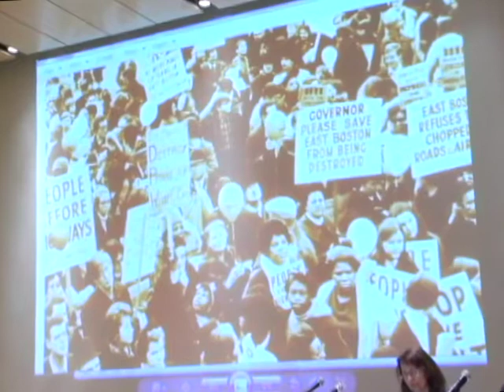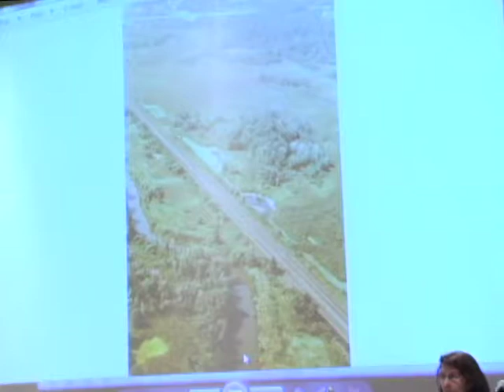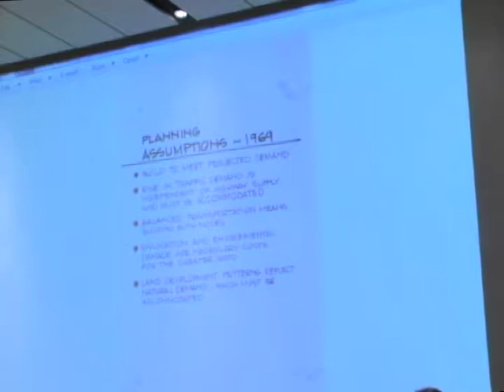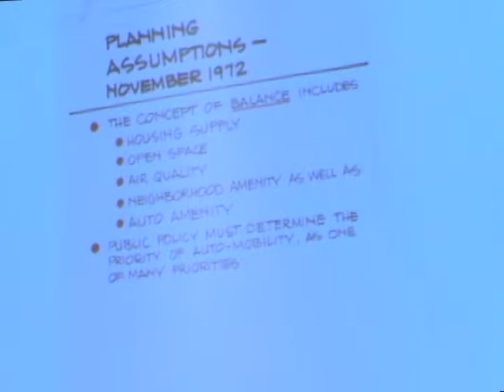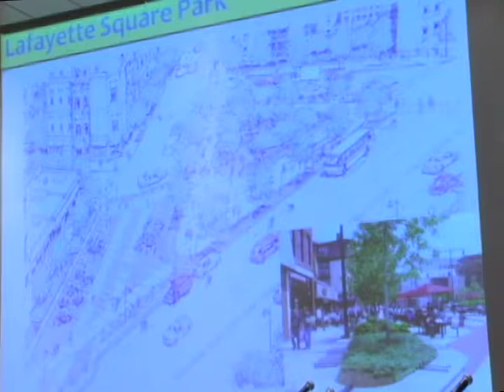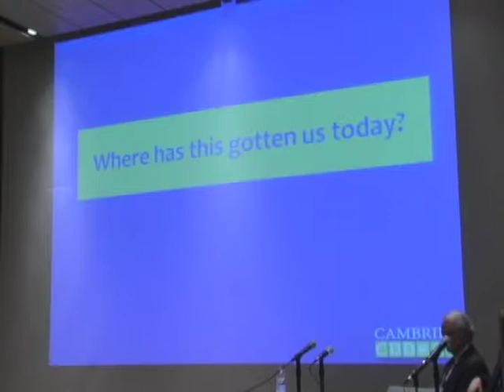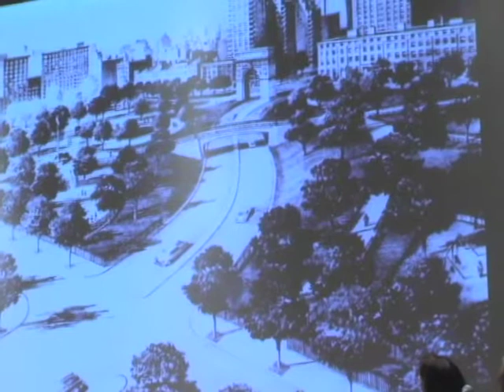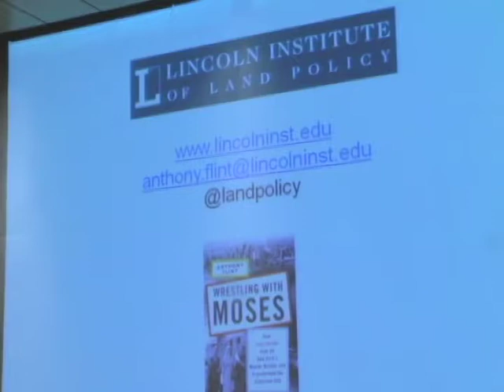The Inner Belt Symposia Program Three- The Legacy of the Inner Belt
April 25, 2012 - The Legacy of the Inner Belt
Hosted by Richard Garver
Featuring: Anthony Flint, John Wofford, and Susanne Rasmussen.

Cambridge Historical Society